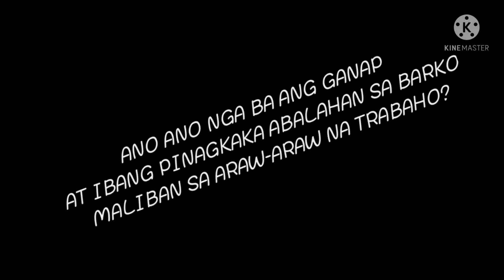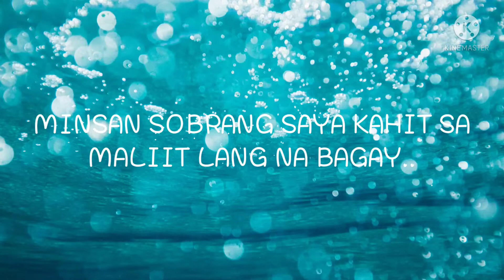Ganap sa bangkang bakal